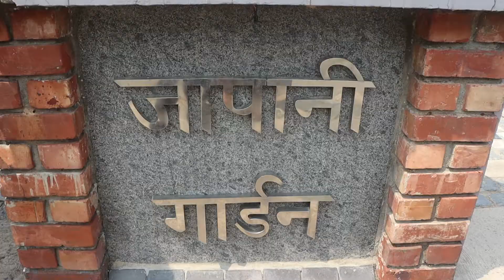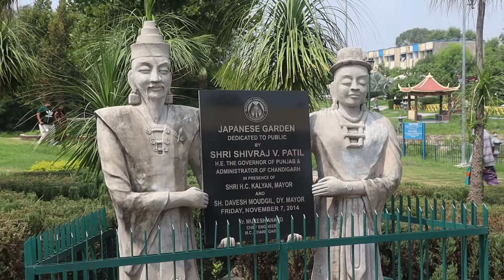Japani Garden || Chandigarh || Japanese Garden || Japan || Tricity || Places to visit